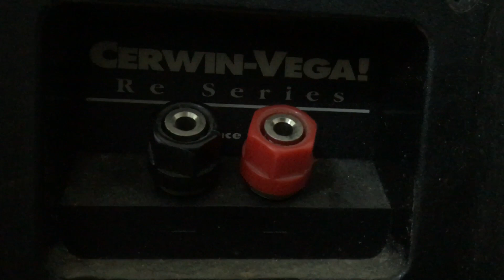Loa cerwinvega Re25 USA ĐT 0983698887 Thắng Audio bán loa Mỹ